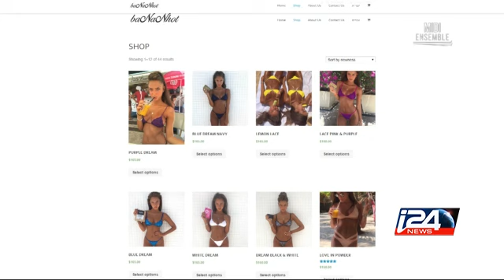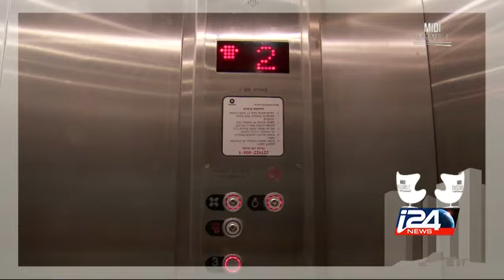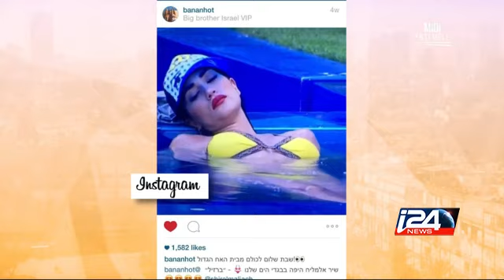Midi Ensemble - Le Grand Dossier | Partie 1 - 09/08/2015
Décriée lors de son invention, le bikini fait à présent partie des mœurs dans les sociétés occidentales, à tel point qu’il est devenu un incontournable des gardes robes féminine. Le bikini, c’est le grand dossier de Midi Ensemble.